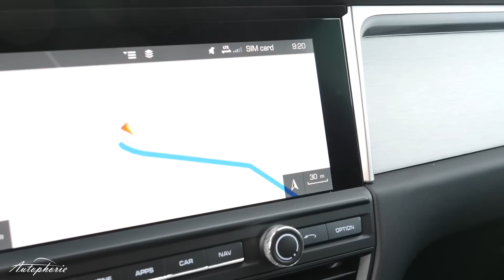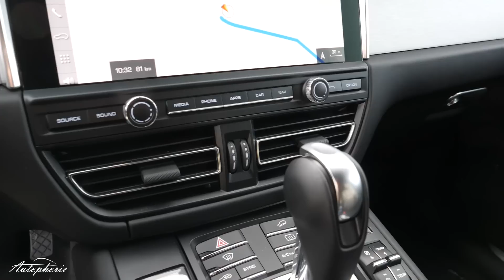2019 Porsche Macan und Porsche Macan S Fahrbericht / Fährt sich nun noch etwas besser - Autophorie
Der erste Test mit dem Facelift des Porsche Macan und auch dem Porsche Macan S. im Video stellen wir euch den 4-Zylinder sowie auch den neuen V6-Turbomotor im Porsche Macan Facelift vor. Zudem gehen wir auf die Neuerungen am Fahrwerk und vor allem dem Innenraum ein.

Macan
VW EA888
2,0-Liter Turbo 4-Zylinder mit neuer Brennraumgeometrie und OPF
7-Gang-PDK
1.984 ccm Hubraum
180 kW / 245 PS @ 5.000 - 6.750 U/min
370 Nm @ 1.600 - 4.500 U/min
225 km/h V-Max
6,5 Sek 0 - 100 km/h (Sport Plus)
17,3 Sek 0 - 160 km/h (Sport Plus)
8,1 l/100km (Super Plus ROZ 98)
185 g/km CO2-Emissionen

Leergewicht 1.795 kg; Zulässiges Gesamtgewicht 2.510 kg
Max. Anhängelast 2.000 kg
65 Liter Tank
4.696 mm lang; 2.098 mm breit mit Spiegeln; 1.624 mm hoch; 2.807 mm Radstand

Macan S
3,0-Liter V6 Turbo mit OPF
7-Gang-PDK
2.995 ccm Hubraum
260 kW / 354 PS @ 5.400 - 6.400 U/min
480 Nm @ 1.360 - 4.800 U/min
254 km/h V-Max
5,1 Sek 0 - 100 km/h (Sport Plus)
8,9 l/100km (Super Plus ROZ 98)
204 g/km CO2-Emissionen

Leergewicht 1.865 kg; Zulässiges Gesamtgewicht 2.580 kg
Max. Anhängelast 2.400 kg
65 Liter Tank
4.696 mm lang; 2.098 mm breit mit Spiegeln; 1.624 mm hoch; 2.807 mm Radstand

Porsche Macan ab 58.763 EUR in Deutschland